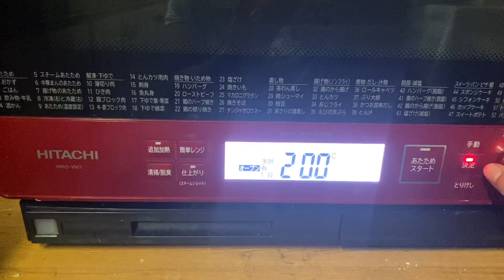How to make Bake Sushi☆ Simple recipe,super easy!